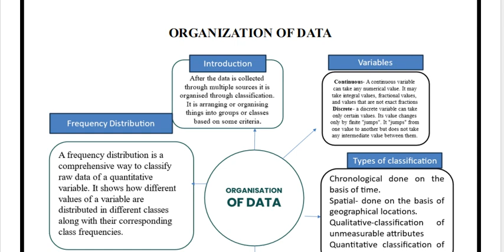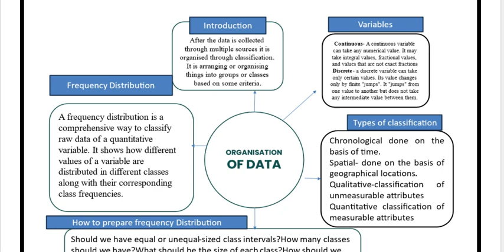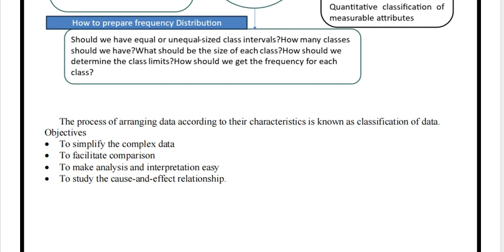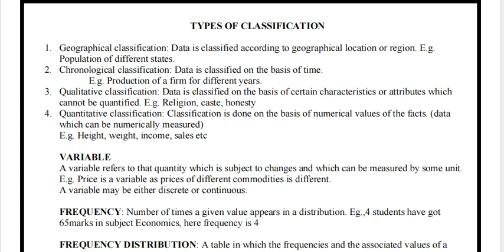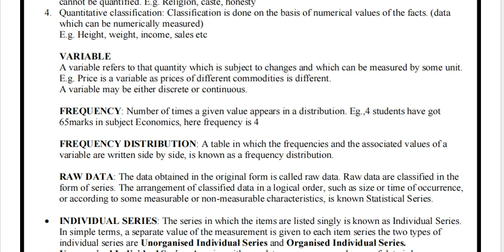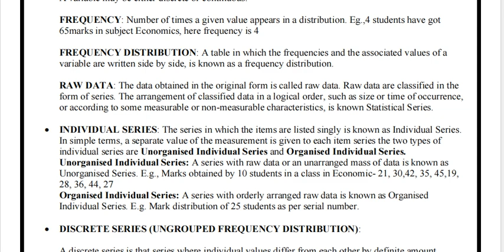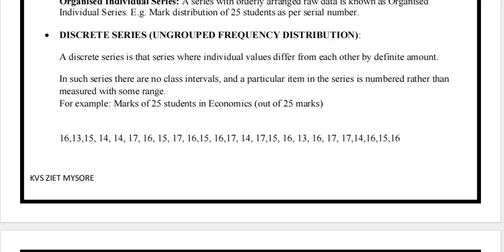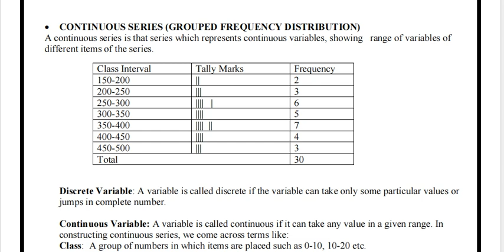CLASS 11 ECONOMICS PART 3 ORGANIZATION OF DATA